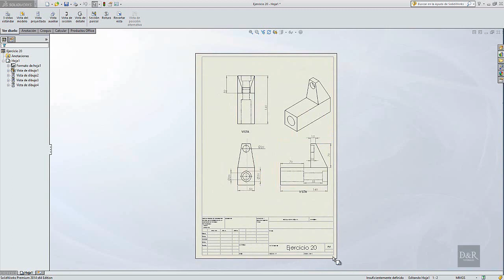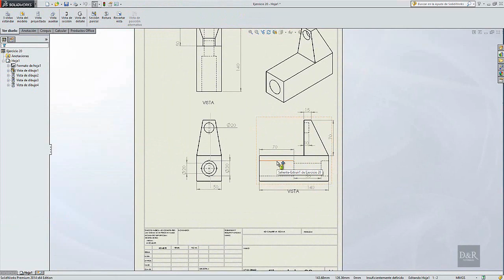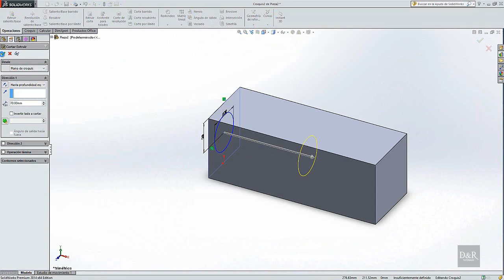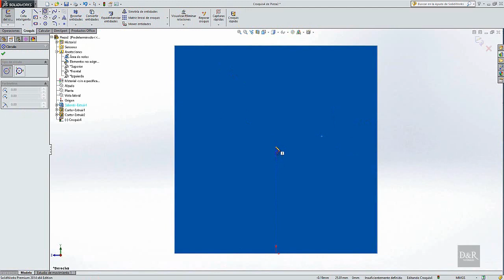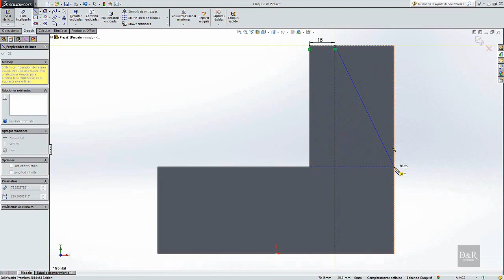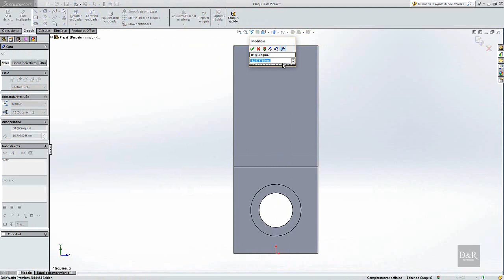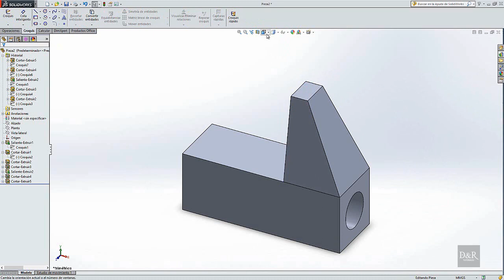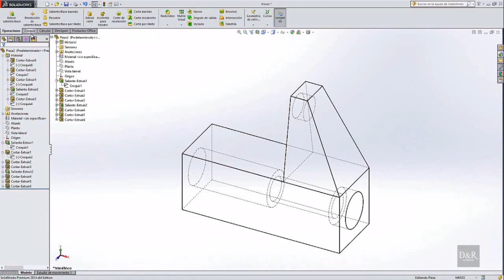Funciones básicas de SolidWorks-Tutorial SolidWorks | D&R Tutoriales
En este sencillo tutorial dedicado a las personas que comienzan a hacer uso de este software, se muestra a como utilizar las funciones mas básicas del SolidWorks en el momento del diseño de una pieza aleatoria.

Te invitamos a visitar este canal en el que encontraras este software en todas sus versiones desde la 2014